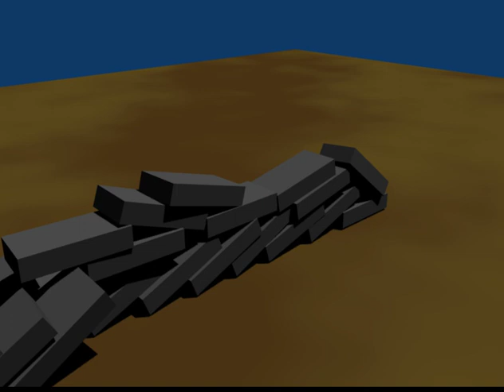dominoes falling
An old animation I did. The physics are done with the Blender GE and I recorded them, and then rendered the animation.